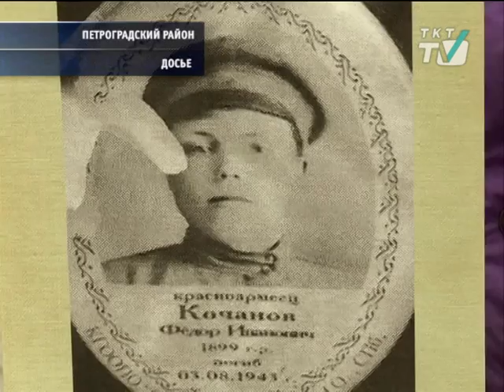04.05.2016 По Большой Монетной "Бессмертный полк" пройдет 5 мая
Ожидается, что в День победы на Невский проспект с фотографиями родственников выйдет 400 тысяч человек
tkt-tv.tv